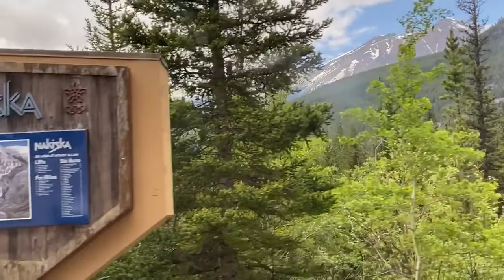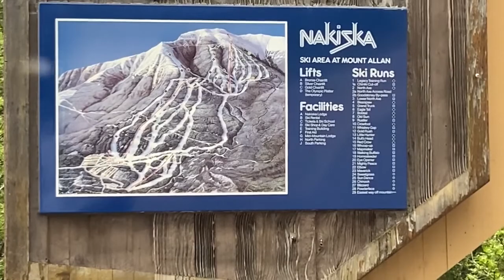PROBINSYA TOUR!!!| Buhay sa Probinsya| Province of Alberta|Buhay Immigrant sa Canada|Buhay Newcomers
Hello po!
Isasama po namin kayo sa aming paglilibot sa aming province!